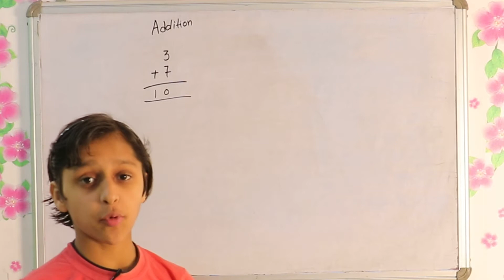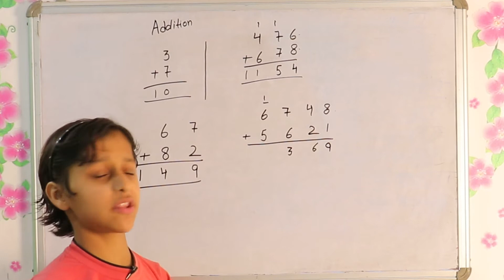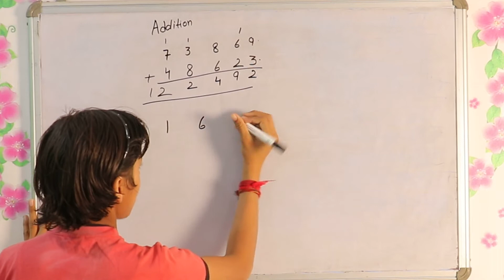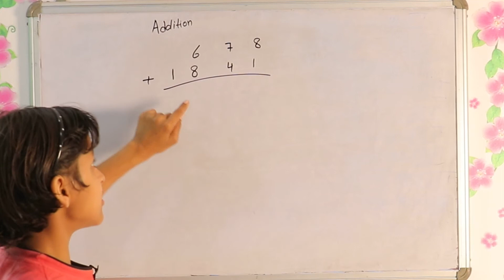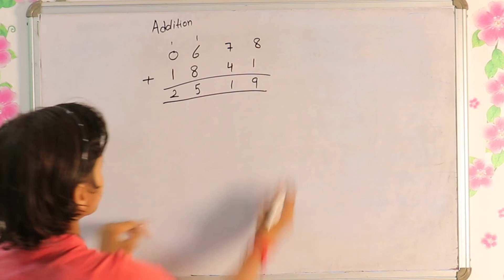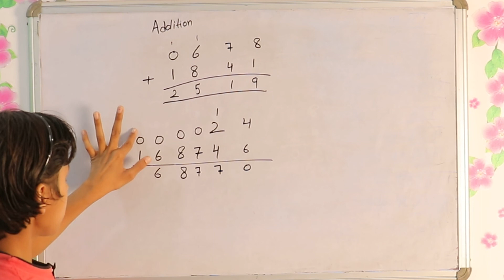इससे आसान तरीका जोड़ (addition) का हो ही नहीं सकता \Easy addition trick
Andana official

Hello Friends,

Me Andana Nandal. Myself a student & very fond of study. I want to be a teacher or Army officer. I would like to teach other as a teacher, so that I am trying to teach some topics to you so that myself also learn from these videos by practice and may be you too. If you like my videos please boost my confidence to do my best. Thanks to join me.